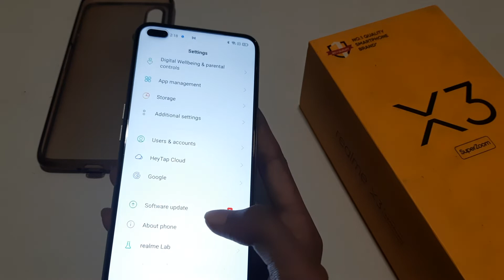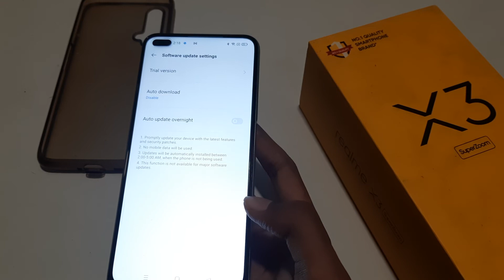how to off auto software update in realme x3